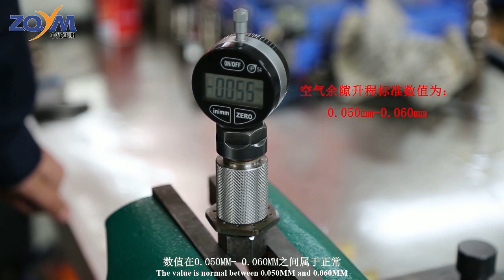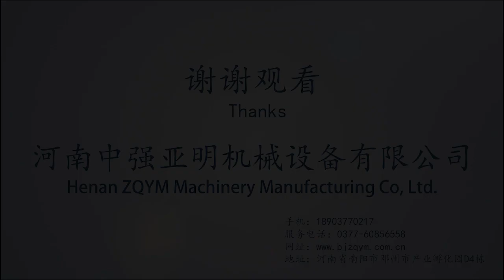How to disassemble and measure 320D oil pump solenoid valve armature ?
How to repair Caterpillar HEUI injector?
How to disassemble  and install the CAT 320D PUMP?